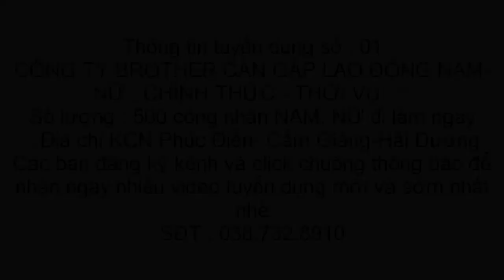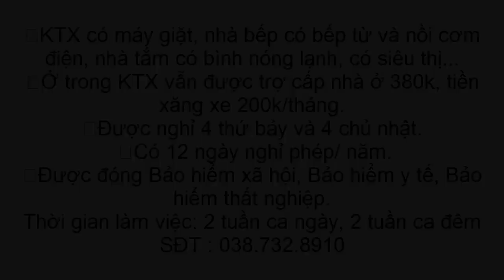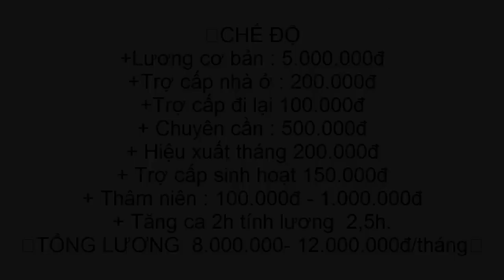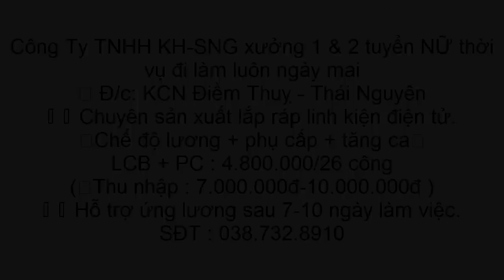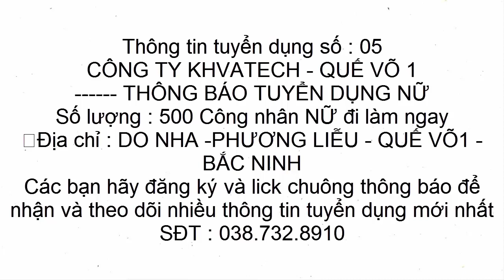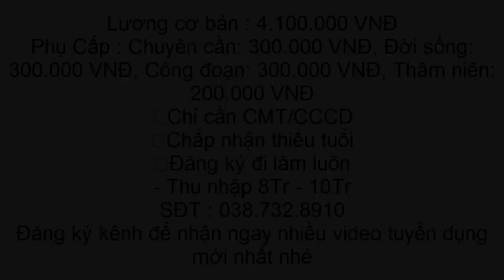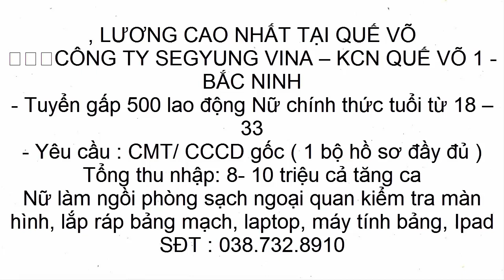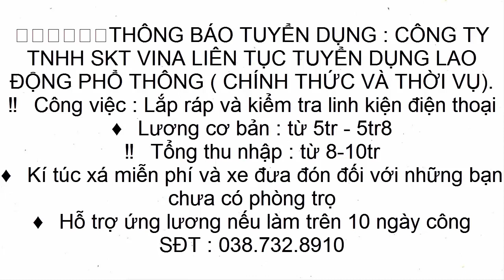Thông tin tuyển dụng công nhân NAM,NỮ CHÍNH THỨC tại THÁI NGUYÊN,HẢI DƯƠNG,BẮC NINH đi làm ngay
Trong video này , hôm nay, mình lại xin chia sẽ tới tất cả các bạn và cộng đồng chúng ta về Thông tin tuyển dụng công nhân NAM,NỮ CHÍNH THỨC tại THÁI NGUYÊN,HẢI DƯƠNG,BẮC NINH đi làm ngay  nhé các bạn.
Các bạn có mong muốn đi làm ngay hoặc đang có mong muốn tìm kiếm công việc làm thì hãy alo hay ib cho mình qua SĐT trong video nhé
Các bạn hãy alo ngay cho mình để có ngay việc làm ổn định cho các bạn nhé